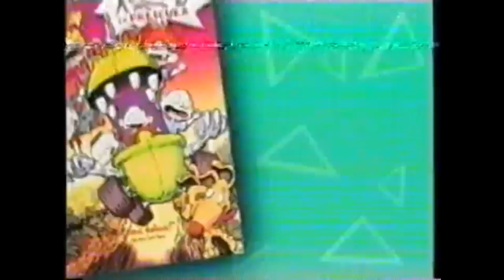Especial de RUGRATS y OYE, ARNOLD! - Nueva Temporada #3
Con la conducción de Tina Fox, Matias Pertusi y Erik Mukowoz.
Coordinador: Lalo Morino y Cecilia Aguilar.
Producción: Tina Fox, Erik Mukowoz, Matias Pertusi, Leonel Grillo y Matias Gonzalez.